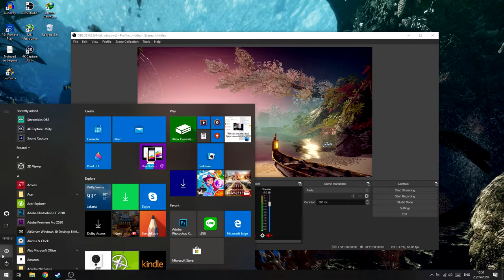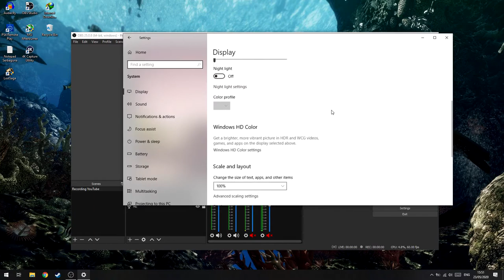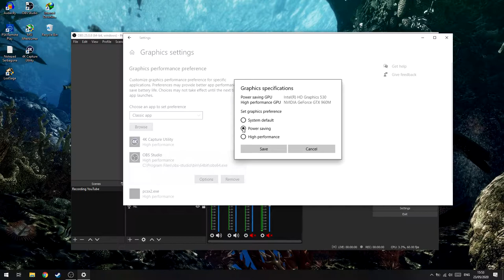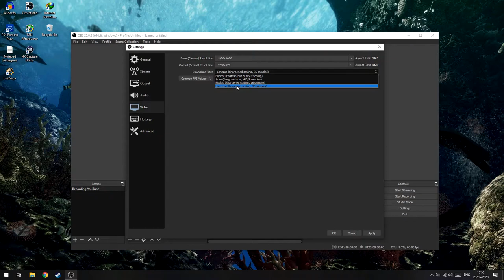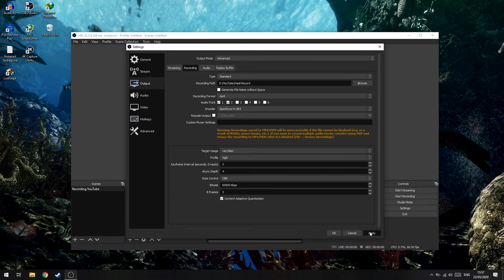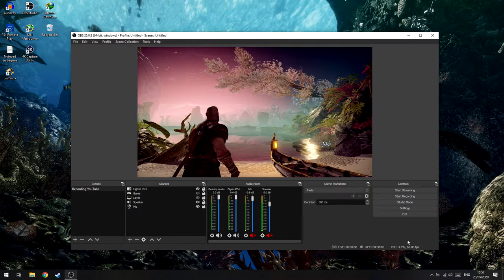Cara Mengatasi OBS Studio FPS Drop Saat Rekam!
oke pak,kali ini guwek akan memberikan sebuah video tutorial bagaima cara mengatasi fps drop saat record di obs studio,karena walau hanya drop sekitar 5 fps bisa merusak seluruh bagian video.